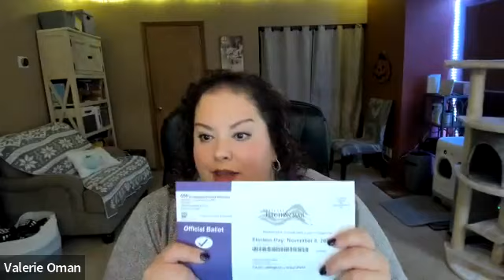Condominium Law Group Zoom Q&A - November 2, 2022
Today's Topics:

- Secretary of State electronic filing for non-profit corporate filings still unavailable indefinitely.
- Ratifying special assessments.
- Hierarchy and types of governing documents.
- Board and manager emails - association records?
- Process of making a motion. How votes are tallied.
- Recourse for owners if board won't allow records review.
- Board authority to spend association funds outside of budget or reserve study "schedule" or plan.
- Replacing reserve funds when used out of schedule.
- Specific vote required to turn account over for collection.